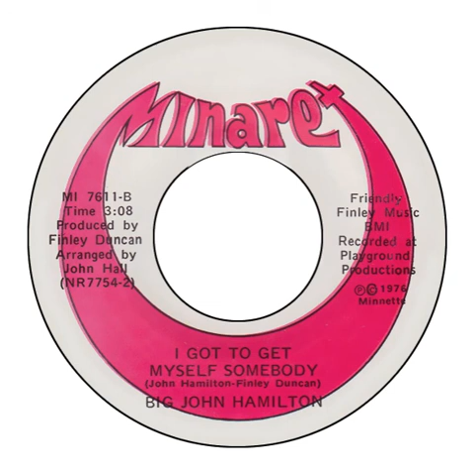Big John Hamilton - I Got To Get Myself Somebody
Minaret MI 7611 - Florida USA 1976. Deep Soul Series. Glorious weeper from a man that had little success outside his state.
A brilliant Southern soul singer, Big John had a voice to match his name and practically defines the concept of obscurity. Hamilton cut eight solo 45s as well as a couple of duets with Doris Allen for Florida's Minaret Records label between 1967 and 1976.